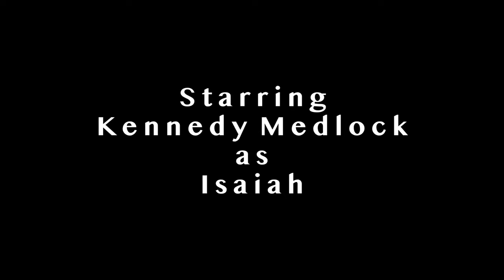Napkin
A short film that you need to see.

Winner of best science fiction short at the San Francisco short film festival

Written by: Phillip Arthur Dixon
                    Max Heering
                    Lee Fountain